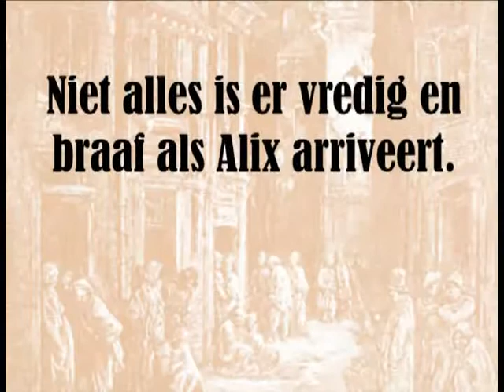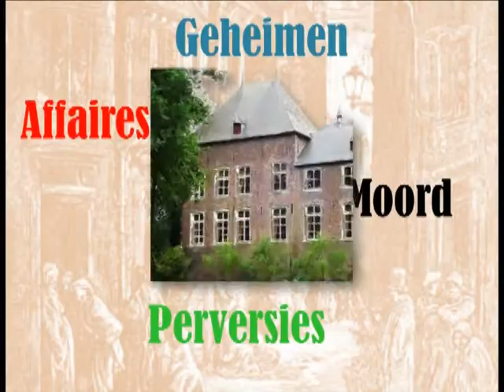Book trailer Alix Janvier detective romans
Boektrailer van de Alix Janvier detectives van auteur Jos Erdkamp